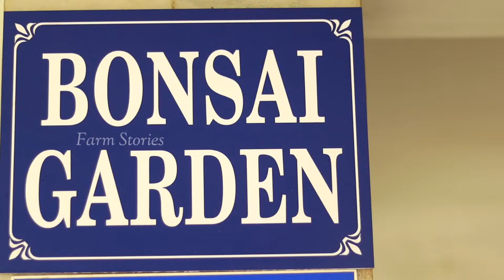50വർഷത്തിൽ അധികം പഴക്കമുള്ള ബോൺസായ് മരങ്ങളുടെ അത്ഭുത ലോകം || Bonsai Garden || Farm Stories ||Part 1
കേരളത്തിലെ തന്നെ ഏറ്റവും മികച്ച രീതിയിൽ ബോൺസായ് ചെയ്യുന്ന സെബാസ്റ്റ്യൻ ചേട്ടന്റെ ഗാർഡർ വീഡിയോ ആണ് പരിചയപ്പെടുത്തുന്നത്. നിങ്ങൾക്കും പ്ലാന്റ് ആവിശ്യമുണ്ടെങ്കിൽ വിളിക്കാം.

നിങ്ങളുടെ ഫാമിന്റെയോ അല്ലെങ്കിൽ Garden,Plant nursery നമ്മുടെ ചാനൽ വഴി പരിചയപെടുത്തണമെന്ന് ഉണ്ടെങ്കിൽ താഴെ കാണുന്ന നമ്പറിൽ വാട്സ്ആപ്പ് ചെയ്യുക.
FARM STORIES
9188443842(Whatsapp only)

ചെടികളെ പരിചയപ്പെടാനും വിൽക്കാനും വാങ്ങാനും നമ്മൾ ഒരു facebook ഗ്രൂപ്പ്‌ തുടങ്ങിട്ടുണ്ട്.താല്പര്യം ഉള്ളവർക്ക് ജോയിൻ ചെയ്യാം